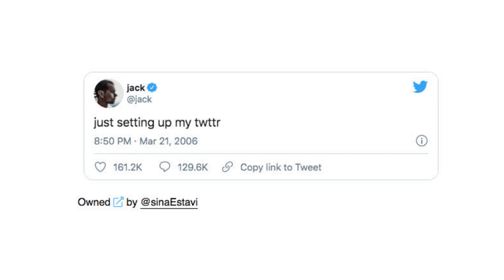o que é um NFT? NFT Cripto Explicado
As NFTs, ou fichas não fungíveis, são ativos digitais inteiramente exclusivos. Ou, se você quiser se tornar realmente técnico, eles são a prova de uma pessoa que possui o bem. Eles usam a tecnologia blockchain para garantir que apenas uma pessoa tenha a posse de um ativo digital específico. Um NFT pode realmente ser qualquer coisa, um byte sonoro, um gif, ou mesmo um posto de mídia social. No entanto, a forma mais comum de NFTs que você verá são as imagens.

Para ir mais longe com o FinanceBrokerage 🔥 🔥 Encontre análise técnica e fundamental do DAX CAC DowJones e do Forex. Notícias diárias do mercado sobre criptomoedas como Bitcoin de # índices e commodities como Brent e WTI.

✅Muitos outros recursos são oferecidos a traders novatos e avançados graças à nossa equipe de analistas de alto nível, profissionais de mercado e investors sênior. Treinamentos conduzidas por um trader profissional

📰 boletins informativos quinzenais
 💥Breaking news on hot